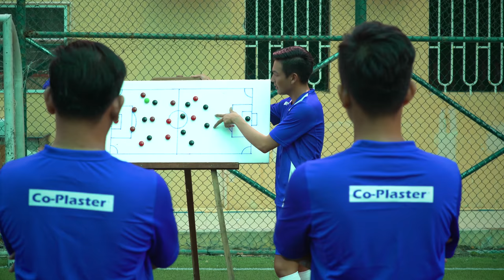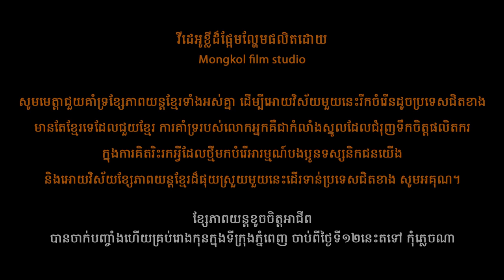Story love - Sok somavtey & Ly vahed short clip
Romantic love SOK SOMAVATEY & LY VAHED